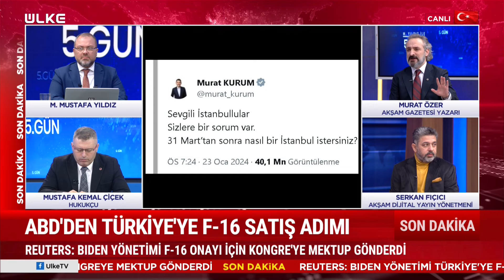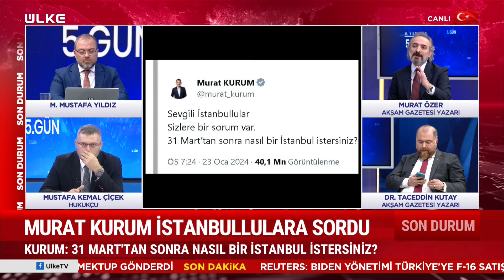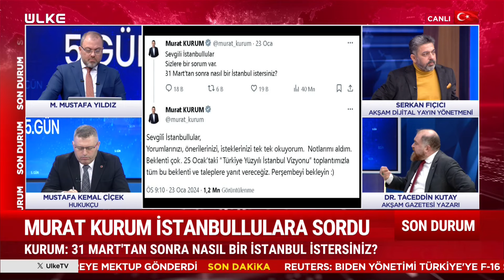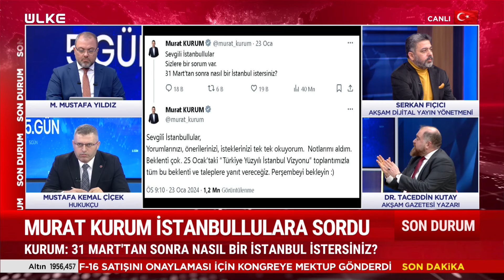Mustafa Yıldız ile 5. Gün | 24 Ocak 2024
Türkiye ve dünya gündeminde yaşananlara kayıtsız kalmayanların programı 5.gün, ekranların öne çıkan ismi Mustafa Yıldız’ın sunumu ve alanında uzman isimlerin yorumlarıyla Ülke TV’de izleyicisiyle buluşuyor. 5.gün, Türkiye’nin ve dünyanın gündemini meşgul eden olayları farklı yaklaşımlarla ele alıyor, yorumluyor ve olayların perde arkasını tartışıyor.

Türkiye’nin yoğun gündemi ve dünyada yaşanan sıcak gelişmeler Mustafa Yıldız’ın moderatörlüğünü yaptığı 5. Gün’de değerlendiriliyor. Siyaset dünyasında meydana gelen krizler, Orta Doğu ve bölge ülkelerinde yaşanan olaylar, küresel gelişmeler ve bu yolla verilmek istenen mesajlar, Türkiye’nin uluslararası ilişkileri, dış politikası ve güvenlik meseleleri 5.gün’de masaya yatırılıyor. Tüm bu gündem başlıkları Akademisyen-Yazar Dr. Taceddin Kutay, Avukat Mustafa Kemal Çiçek, Gazeteci Serkan Fıçıcı ve Murat Özer’in farklı bakış açıları ile derinlemesine analiz ediliyor.